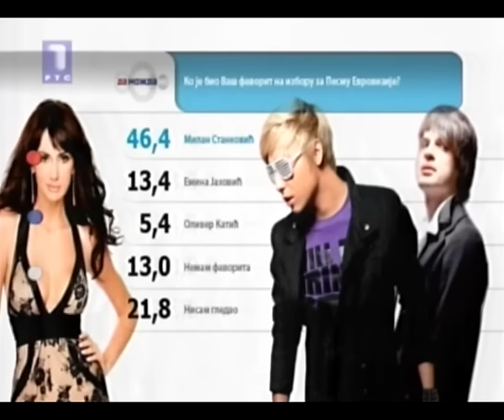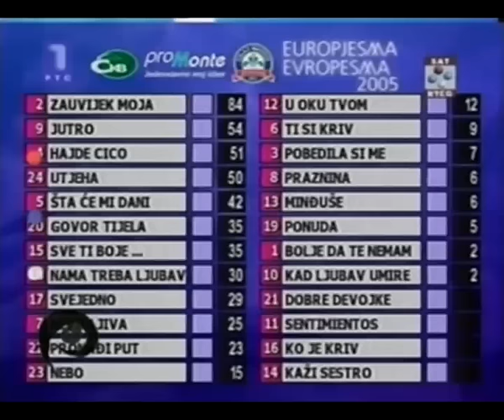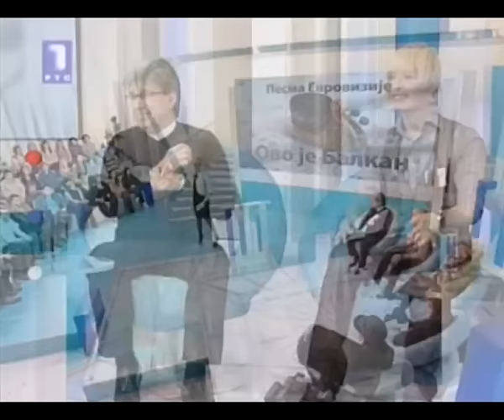Aleksandra Sladjana Milosevic vs Sasa Popovic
Emisija: "Da, mozda, ne", RTS, 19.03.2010 god.